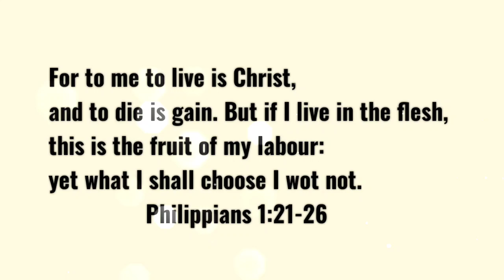Tribute to my grandmother who passed away 😥 Mami Lela ❤️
You may have passed on, but your memories would always live on within us. Thank you for your sacrifices, your care and concern, your love and everything that you have done for me. Wherever you are, I know you are in a much better place. I will be forever grateful and thankful that you are my Mami Lela